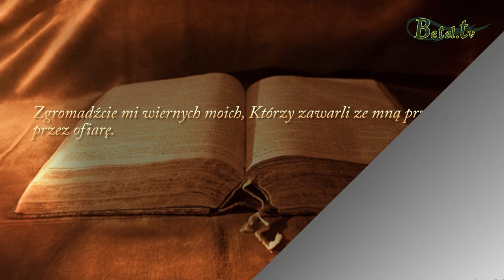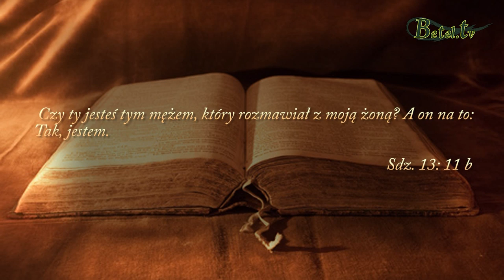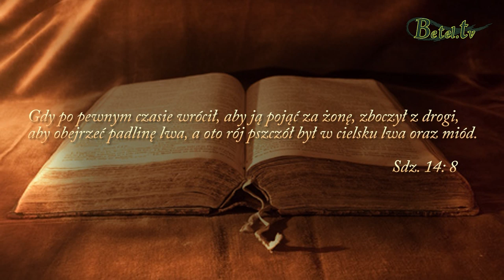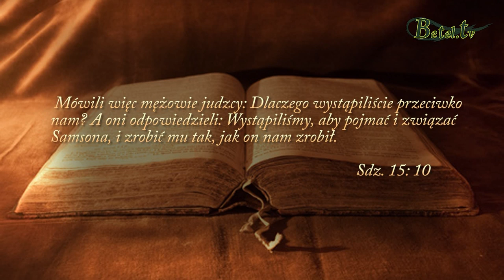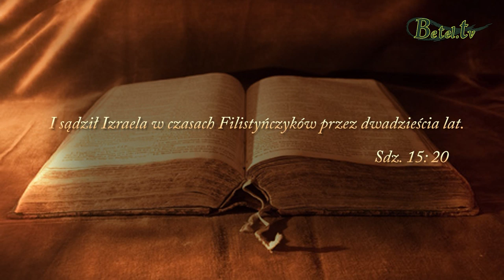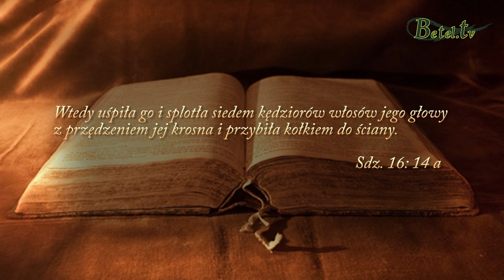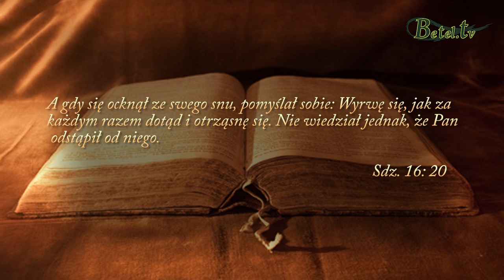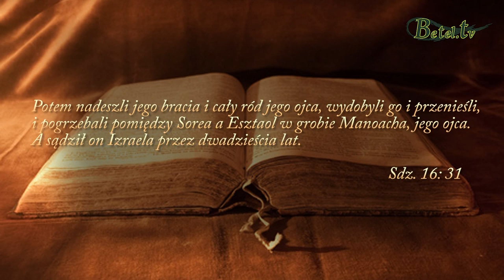11.08.2019- Samson- Historia kościoła- Sebastian Popławski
Studiując od 13 do 16 rozdziału księgi Sędziów odnajdujemy duchowy obraz kościoła od czasów jego powstania do czasów obecnych.
Jako chrześcijanie czego możemy nauczyć się z życia Samsona ? Posłuchajmy...